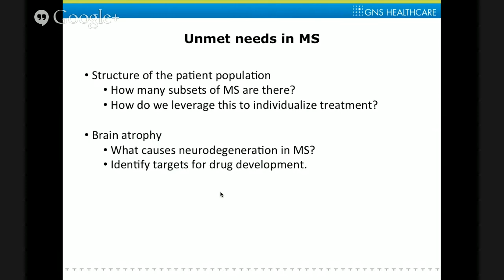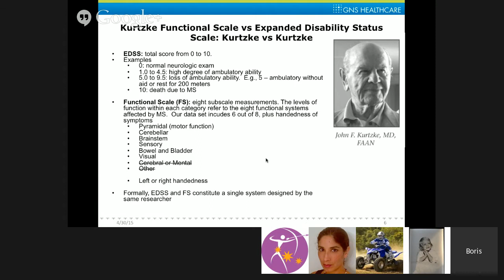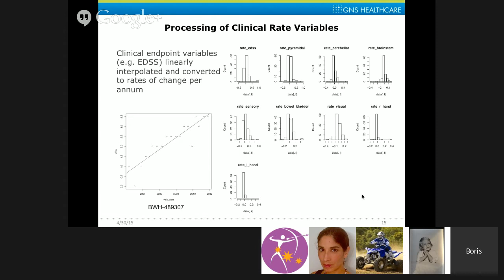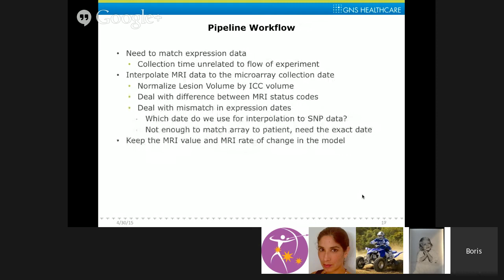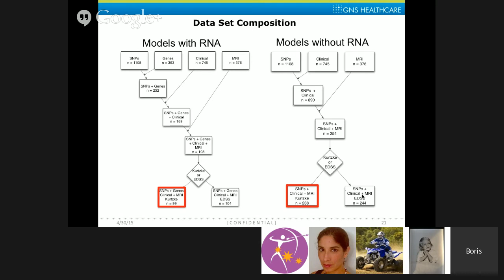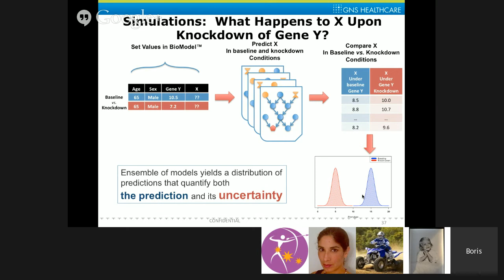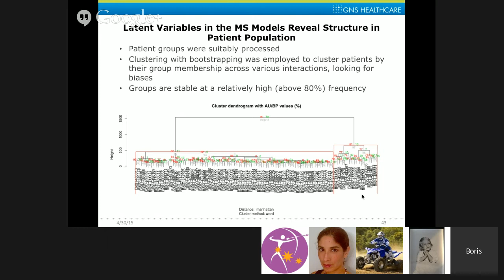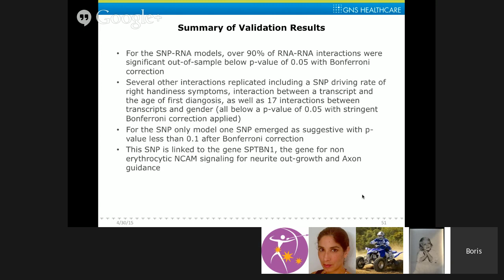Gaining Insights into Multiple Sclerosis by Causal Network Analysis